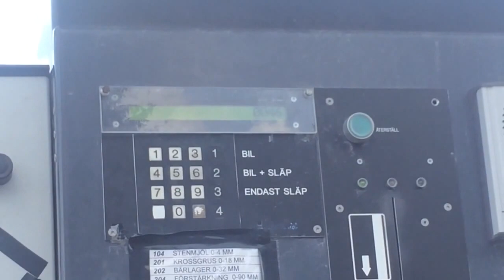MtbJonne bjuder på Sårskorpor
Gött och va igång efter att ha glidigt färdigt 😉